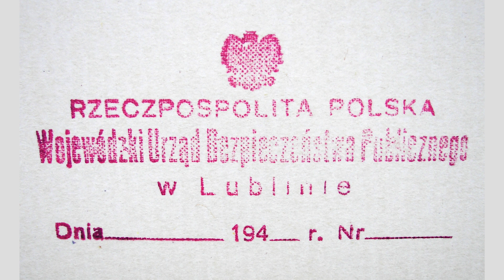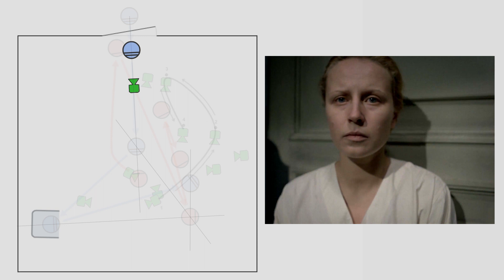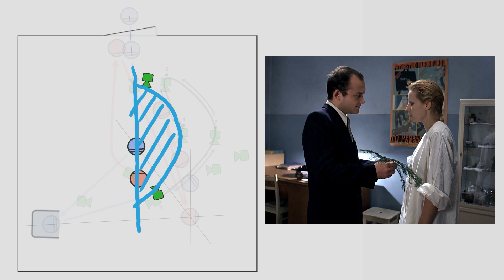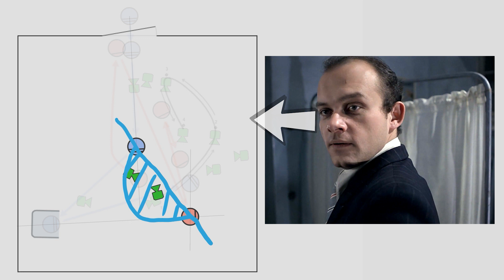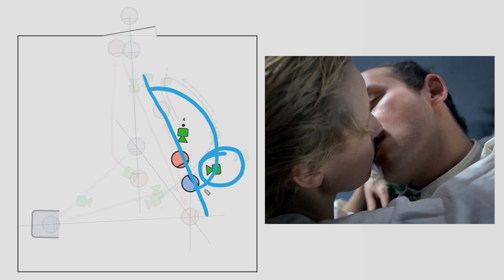Przesłuchanie - Ryszard Bugajski - Wyjątkowa kreacja aktorska Krystyny Jandy i OSIE AKCJI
Przesłuchanie to głośny debiut reżysera Ryszarda Bugajskiego, który został okrzyknięty najbardziej antysystemowym filmem ustroju komunistycznego. Oprócz silnego stanowiska politycznego twórcy wykonali także bardzo dużo wspaniałej pracy warsztatowej. Wspaniałe role Krystyny Jandy, Adama Ferencego i Janusza Gajosa zapadają w pamięć. Jacek Petrycki wspaniale poprowadził kamerę, co jest przedmiotem analizy jednej ze scen.
W tym wykładzie analizujemy osie akcji, czyli przepis na to gdzie postawić kamerę w scenie i jak fotografować aktorów. Coś o czym powinien wiedzieć każdy operator kamery.

Polskie Kino Historyczne to cykl wykładów upamiętniających najbardziej interesujące filmy o Polskiej Historii. Jako reżyser i scenarzysta wyjaśnię Ci, jakimi elementami języka kina operują scenarzyści, reżyserzy, autorzy zdjęć i montażyści. Wszyscy, którzy interesują się kinem albo myślą o zrobieniu pierwszego filmu, znajdą na tym kanale wiele wiedzy narzędziowej niezbędnej do robienia filmów.

Polskie Kino Historyczne ma patronat Biblioteki Scenariuszy Filmowych
Cykl zrealizowano w  ramach stypendium Ministra Kultury i Dziedzictwa Narodowego